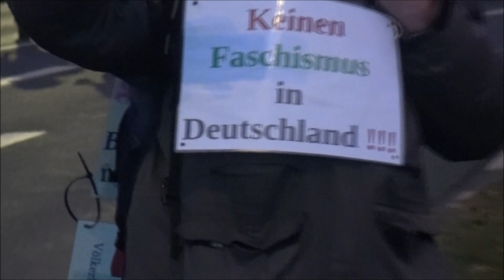13.01.2024 Göttingen. Die Demo für Versammlungsfreiheit. Teil 14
Die Nacht senkt sich über uns herab. Die Frage an 2 Weibliche Vampire. Welche Farbe haben die Fingernägel?